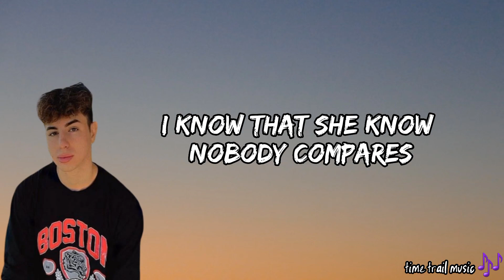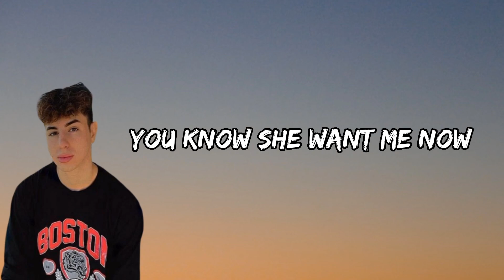Keemokazi - Stars In The Roof (Lyrics)